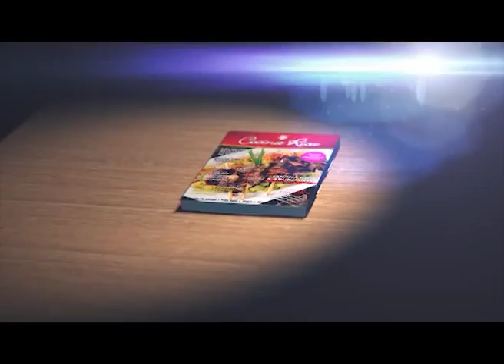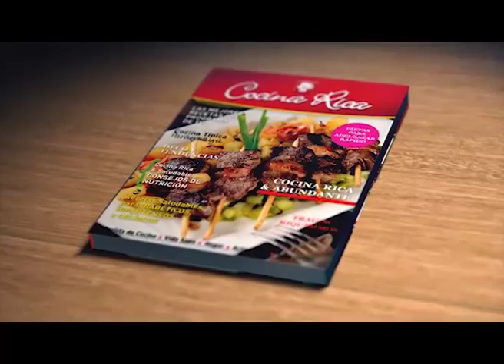COCINA RICA TV - SOPA DE POROTO PEKY Y TORTILLITAS NO FRITAS DE JAMÓN CRUDO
INGREDIENTES:
Para la sopa de porotos:
- 250 g de poroto peky (tierno).
- 1 diente de ajo.
- 1/2 cebolla.
- 1/2 locote verde.
- 3 tomates perita.
- 1 l de caldo de verduras.
- 150 g de queso Paraguay.
- Sal y pimienta a gusto.
- Cilantro (kuratu) fresco a gusto.
- Cebollita de verdeo a gusto.

Para las tortillitas:
- 300 g de harina 000.
- 5 g de polvo de hornear.
- 2 huevos.
- 150 cc de leche.
- 100 g de jamón cocido o el que le guste.
- Aceite girasol a gusto.